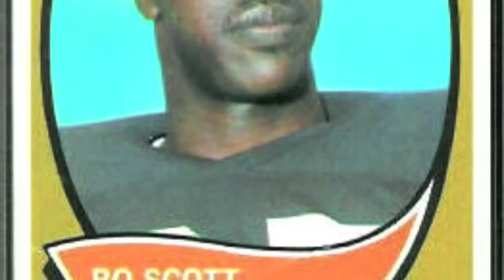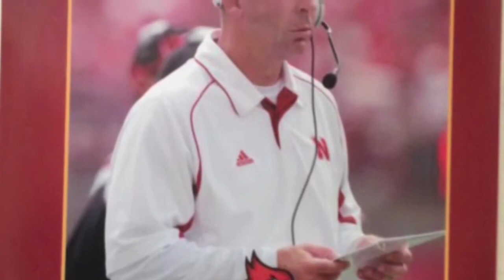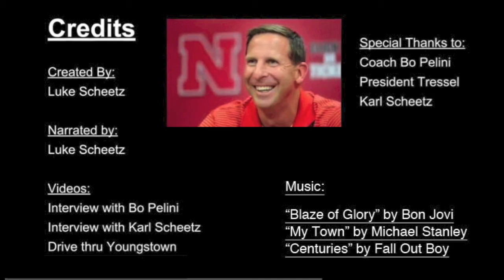Coach Bo Pelini Documentary